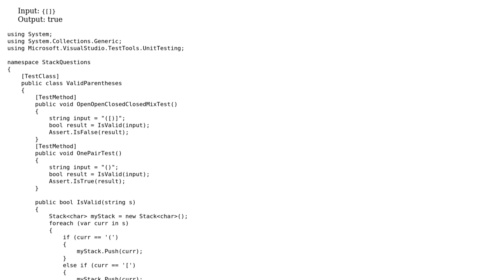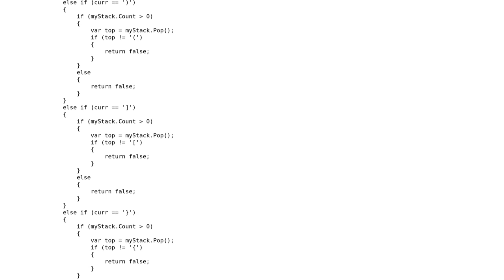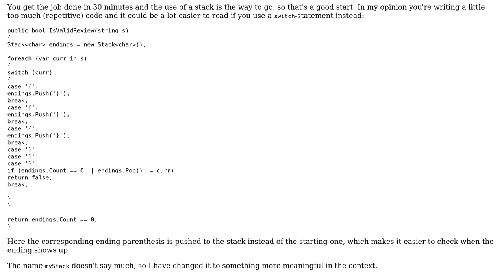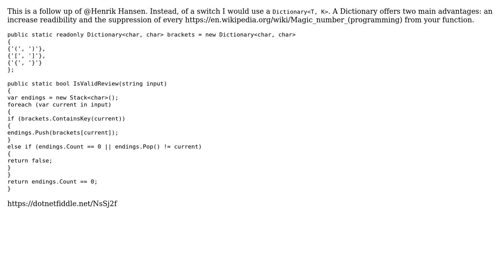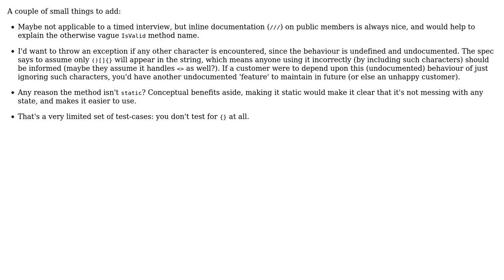Code Review: Leetcode: Valid parentheses (3 Solutions!!)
Code Review: Leetcode: Valid parentheses

With thanks & praise to God, and with thanks to the many people who have made this project possible! | Content (except music & images) licensed under CC BY-SA | Music | Images & others | With thanks to user VisualMelon user Gilad user aloisdg and the Stack Exchange Network Trademarks are property of their respective owners. You are responsible for your own actions.